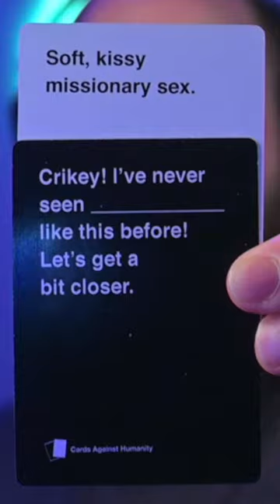Vanilla Sex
Welcome to the Shadows!